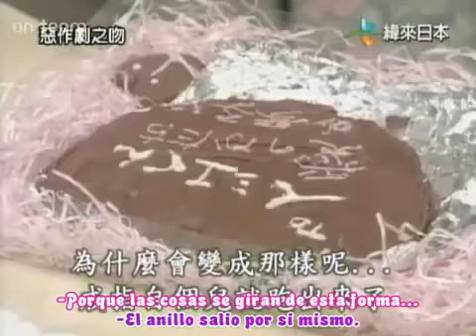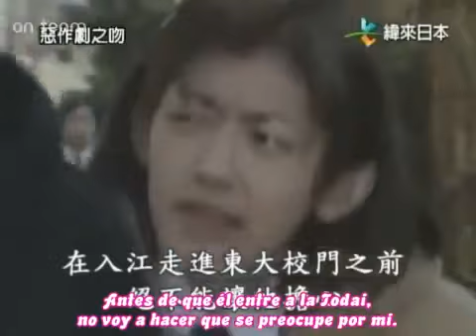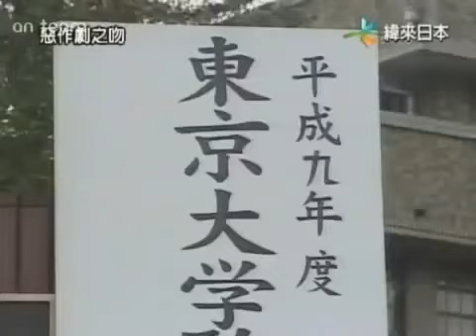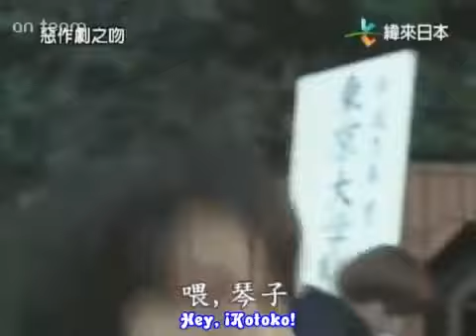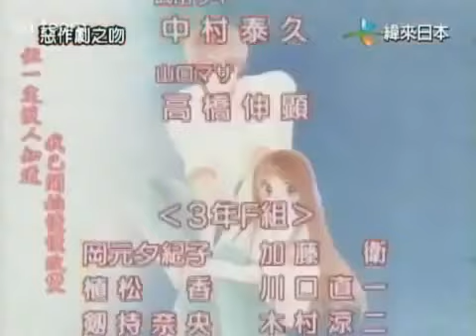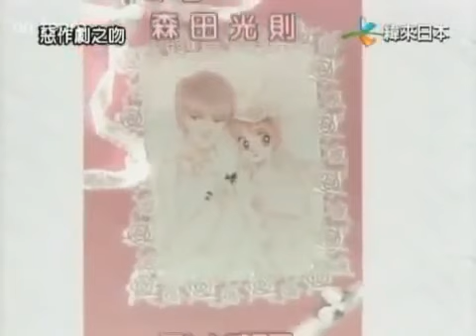Itazura Na Kiss Versión 1996 Ep 8.02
Copyright All-Nippon News Network
No se intenta infringir los derechos de autor
Subtítulos por ...
Algunas parte del video pueden no tener sonido motivo de derechos de autor, se ha eliminado para que no sea bloqueado.